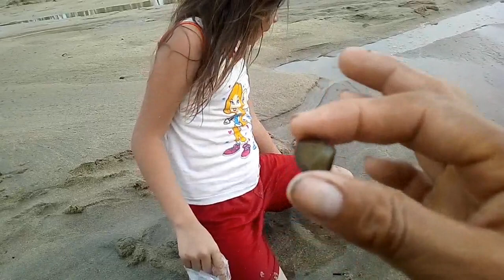almejas cocina salvaje en el rio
Hola saludos desde guerrero México hoy les traigo una nueva aventura de búsqueda de almejas en el río para cocinar en una botella de refresco gracias por su apoyo